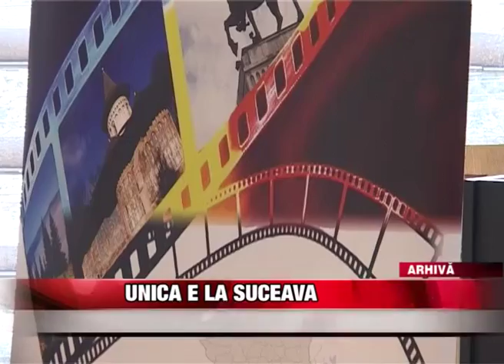UNICA e la Suceava